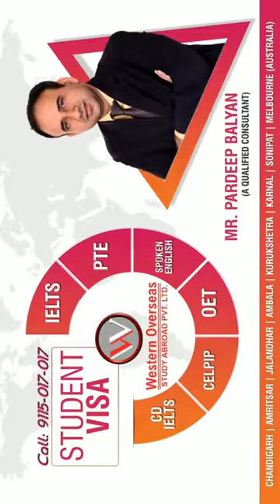🔥 [Trending] 🔥 New Tik Tok Video 🔥 Ak to kam Jindagi Usse Bhi Kam Javani🔥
"Hello Friends,

💌 ɪғ ʏᴏᴜ ʟɪᴋᴇ ᴛʜɪs ᴠɪᴅᴇᴏ sᴏ ᴘʟᴇᴀsᴇ ᴅᴏɴ'ᴛ ғᴏʀɢᴇᴛ ᴛᴏ sᴜʙsᴄʀɪʙᴇ OUR ᴄʜᴀɴɴᴇʟ ғᴏʀ ɴᴇᴡ ғᴜɴɴʏ,sᴀᴅ,ᴇᴘɪᴄ ᴛɪᴋᴛᴏᴋ ᴠɪᴅᴇᴏs

ᴀʙᴏᴜᴛ ᴍʏ ᴄʜᴀɴɴᴇʟ : ɴᴇᴡ ᴛɪᴋ ᴛᴏᴋ ᴠɪᴅᴇᴏ, ɴᴇᴡ ᴛɪᴋ ᴛᴏᴋ ᴠɪᴅᴇᴏ 𝟸𝟶20, ʟᴀᴛᴇsᴛ ғᴜɴɴʏ ᴠɪᴅᴇᴏs 𝟸𝟶20, ɴᴇᴡ ᴛɪᴋ ᴛᴏᴋ ғᴜɴɴʏ ᴠɪᴅᴇᴏ, ᴛɪᴋ ᴛᴏᴋ ᴛʀᴇɴᴅɪɴɢ ᴠɪᴅᴇᴏs, ғᴜɴɴʏ ᴄᴏᴍᴇᴅʏ ᴠɪᴅᴇᴏs, ғᴜɴɴʏ ᴄᴏᴍᴇᴅɪᴀɴs, ᴊᴀɴɴᴀᴛ ᴢᴜʙᴀɪʀ, ғᴀɪsᴜ, ᴛᴇᴀᴍ𝟶𝟽, ʀɪʏᴀᴢ, ᴠɪʀᴀʟ ᴠɪᴅᴇᴏ, ʜᴇᴀʀᴛ ᴛᴏᴜᴄʜɪɴɢ ᴠɪᴅᴇᴏ.

ᴛᴀɢs

Sad Tik Tok Video | 😢 💔 | Heart Touching Tik Tok Videos 😢 | Breakup Sad Video | 💔 Love Tik Tok Video
Mr Faisu New Tik Tok Video, Jannat Zubair Tik Tok, Riyaz Aly Tik Tok, Arishfa, Hasnain Khan.